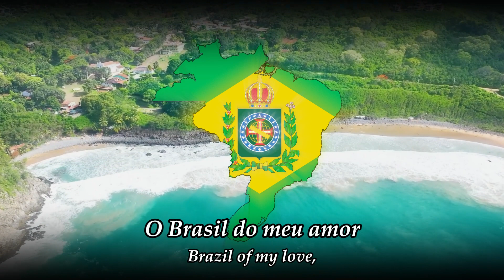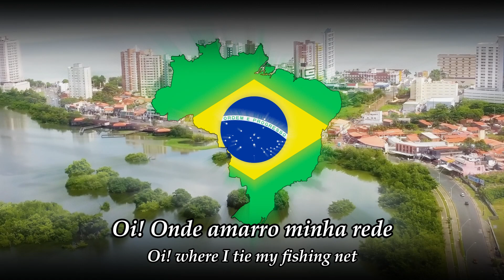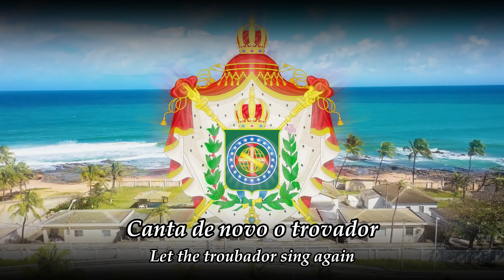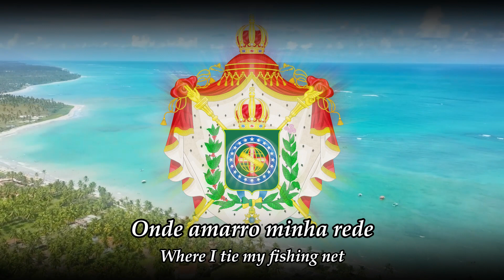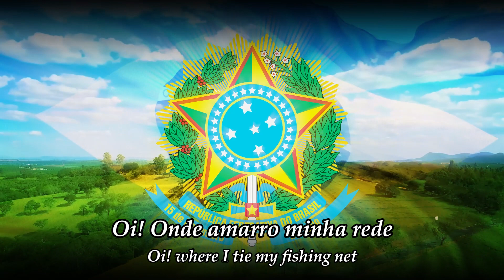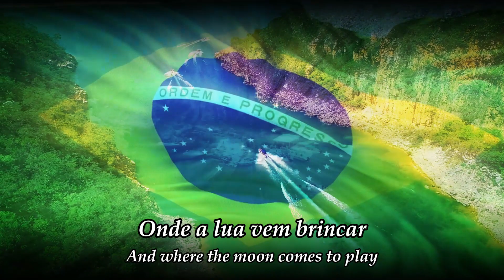Aquarela Do Brasil (Watercolor of Brazil) by João Gilberto - LYRICS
Apologies for the delay, here's one of the most passionate songs I've heard about a country ever!
I made this for Brazil as a whole, but take it if you will as a semi-tribute to the Empire of Brazil :)

Music and footage does not belong to me.